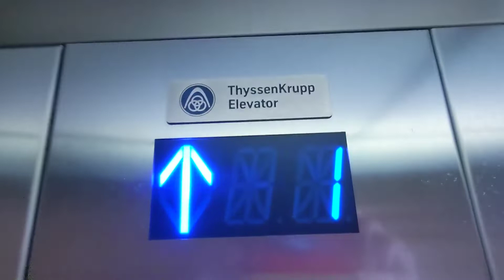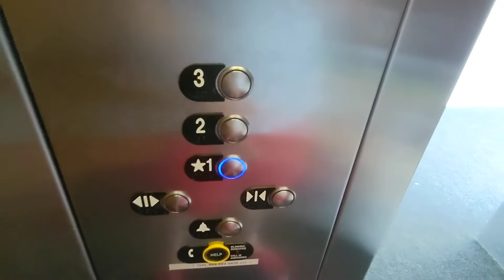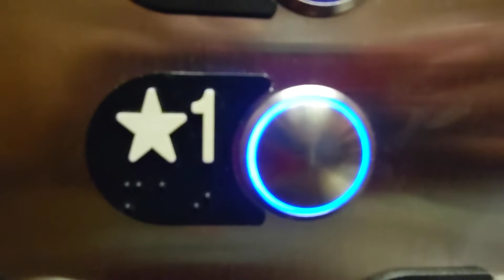Thyssenkrupp Hydraulic Elevator @ Sandpiper Beach Club - Cape May, New Jersey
Recorded on 6/30/22. This is one of two elevators this Hotel has. This section of the Hotel has a very nice Thyssenkrupp elevator. This is likely a modernization but either way new Thyssenkrupp elevators are usually nice.